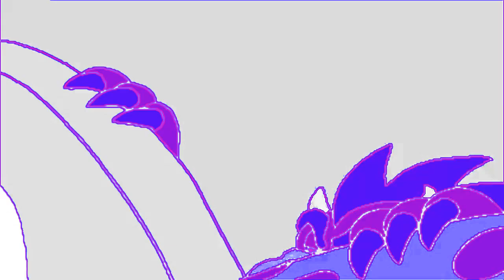Hotel Mario Intro in Gmaj Vocoder